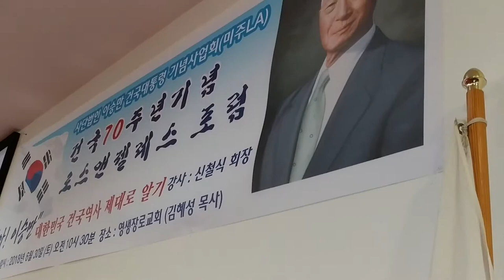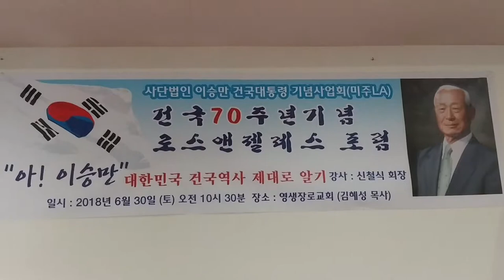2018년 6월 30일